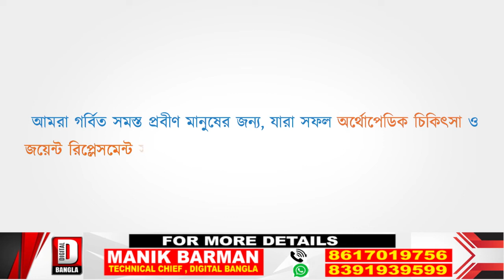ত্রিপুরা রাজ্যের শিক্ষামন্ত্রীর বিরুদ্ধে বিস্ফোরক মন্তব্য করলেন বিলোনিয়ার বিধায়কের